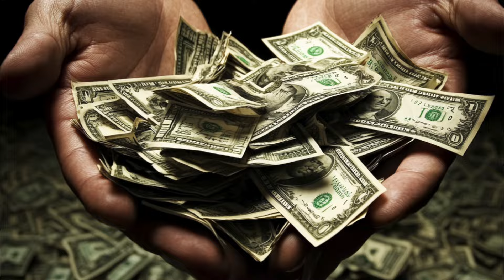Dana White’s INCREDIBLE Tip for Risk-Taking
Are you scared to take the leap and chase your dreams? Dana White reveals his powerful secret to overcoming the fear of taking risks and going all in. This game-changing tip could be the push you need to step outside your comfort zone and make bold moves toward success. Don’t miss this inspiring advice from one of the most fearless leaders in sports!

If you would like to learn more about this particular franchise opportunity or discuss franchise ownership in general - feel free to use the link to my calendar below to schedule a free, no-obligation introductory meeting.